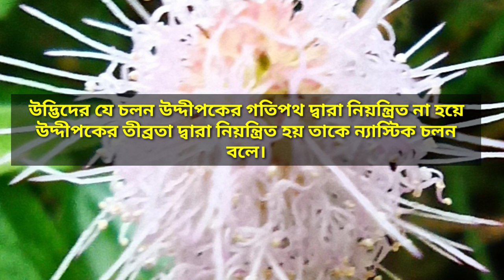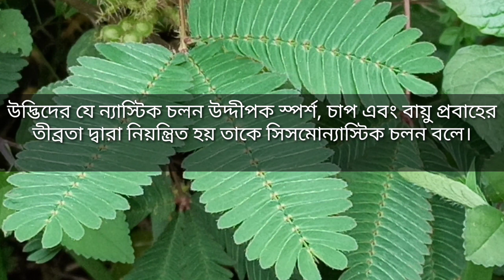NASTIC MOVEMENT IN PLANT। সিসমোন্যাস্টিক চলন ও লজ্জাবতী উদ্ভিদ।।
I have discussed seismonastic movement in plant. What is mastic movement. Definition of seismonastic movement. Mentioned stimulus of this movements. How this movements takes place in touch me not (mimosa pudica) plant. Mentioned the native of this plant.  Different other name of mimosa plant. Specially mentioned the cause of such movement.tropic and tactic movement.